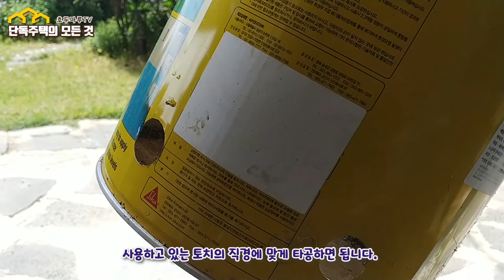페인트 통으로 화로대만들기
주택마당에 하나쯤 있으면 좋은 이동식 화로를 만들어봅니다.
빈 캔으로 쉽게 만들수 있으니 한번 도전해보세요.